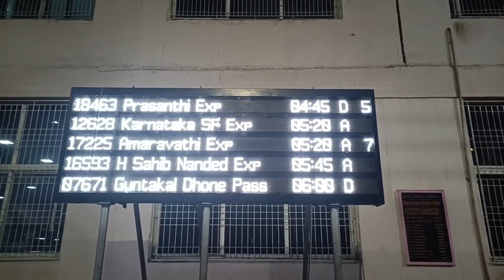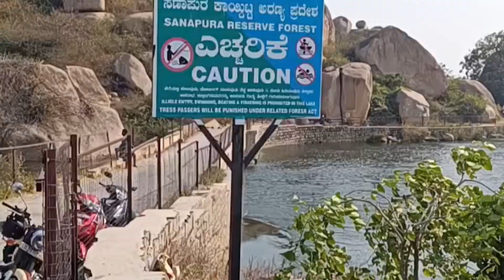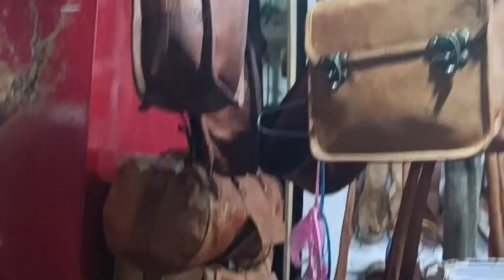Hampi trip day -1 in Telugu # hampi karnataka #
Hampi is an ancient village in the south Indian state of Karnataka. It’s dotted with numerous ruined temple complexes from the Vijayanagara Empire. On the south bank of the River Tungabhadra is the 7th-century Hindu Virupaksha Temple, near the revived Hampi Bazaar. A carved stone chariot stands in front of the huge Vittala Temple site. Southeast of Hampi, Daroji Bear Sanctuary is home to the Indian sloth bear